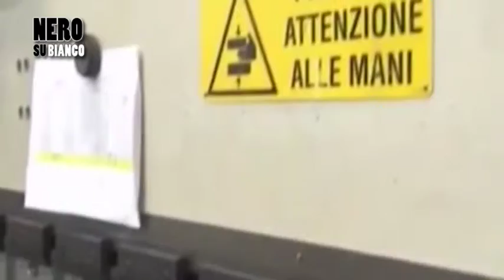A "Nero su Bianco" Massimo Guasconi, presidente della Camera di commercio di Arezzo e Siena